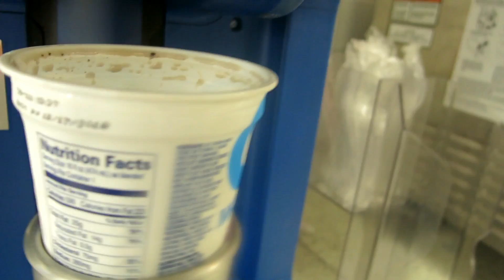WABASHA PT.2 (HUGE SMALLMOUTH)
I NEED A SPONSOR, great day out on the water huge fish caught